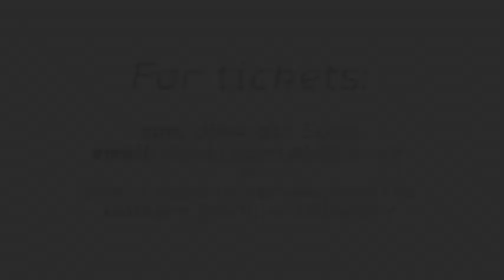Kerry Williams Interview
Kerry talks about what the Special Olympics means to her. Kerry Williams is a Hockey player for the England team, as well as the GB team and Leicester Ladies team.